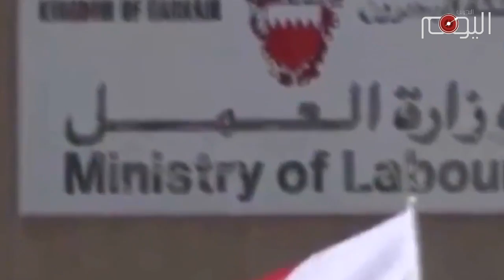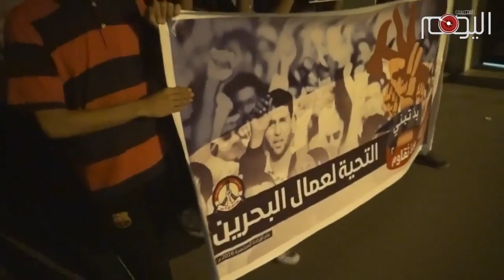تقرير متلفز: قضية المفصولين في البحرين مظهر من مظاهر القمع الخليفي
النظام الحاكم في البحرين واجه ثورة الرابع عشر من فبراير بالحديد والنار  ومنذ اليوم الاول لاندلاعها  مما ادى الى سقوط عشرات الشهداء واعتقال  وتعذيب الآلاف . هذا الأجرام لم يشف غليل النظام الذي اقدم على فصل  أعداد كبيرة من المحتجين من وظائفهم مما دفع بإتحادات نقابية عالمية الى إقامة دعوى ضد النظام لدى منظمة العمل الدولية  الامر الذي أجبر النظام على توقيع اتفاقيتين لإعادة المفصولين وتحت إشراف منظمة العمل الدولية في مارس من العام 2012 وفِي مارس من العام 2014.

‎الاتفاقية التي وقعتها اطراف ثلاثة هي وزارة العمل ممثلة عن حكومة البحرين وغرفة تجارة وصناعة البحرين والاتحاد العام لنقابات عمال البحرين،  نصت  على اعادة 165 مفصولا خلال شهرواحد من تاريخ   توقيع الاتفاقية ودفع كافة المستحقات التأمينية والتعويض بدل فترة الفصل وتشكيل لجنة ثلاثية للاشراف والتأكد من اعادة جميع المفصولين الذين شملتهم الاتفاقية

‎لكن السلطات وكعادتها في نكث العهود والمواثيق لم تعد الى الخدمة سوى اربعين مفصولا من الاتفاقية الثانية من دون تعويضات والتزامات بما نصت عليه الاتفاقية فيما اجبرت عشرة اخرين على التقاعد وتركت 110 آخرين بلا وظيفه.

‎المفصولون باءت محاولاتهم المكررة للعودة الى وظائفهم بالفشل بعد مراجعة وزارة العمل والاتحاد العام للنقابات مما دفع بحقوقيين الى اثارة القضية مع منظمة العمل الدولية وعبر الالتقاء بمديرها لشؤون العمالة بالشرق الأوسط نظام قاحوش الذي تلقى ردا من  الاتحاد العام لنقابات العمال في البحرين  وعلى  على لسان امينه العام حسن الحلواچي زعم فيه باعادة 98% من المفصولين وان من تبقى عليهم قضايا أمنية.  تصريح جاء مناقضا لتصريحات سابقة للحلواجي بعدم تنفيذ الاتفاقية.

‎لجنة الدفاع عن حقوق المفصولين سارعت الى نفي هذه الادعاءات محملة النظام الخليفي وعبر وزارة العمل مسؤولية التلكؤ في تنفيذ الاتفاقية وفِي تسويق الادعاءات الكاذبة الى المجتمع الدولي متوعدة بتحرك عاجل على الجهات الدولية المعنية لفضح أكاذيب وقبل ان تقدم منظمة العمل الدولية على غلق هذا الملف..

 قضية المفصولين السياسيين مظهر آخر من مظاهر القمع الخليفي الذي يندرج في إطار سياساته التي تستهدف اهل البلد الأصليين في حاضرهم ومستقبلهم وهو مايعزز قناعته بخيارات مقاومته حتى ينال حقوقه المشروعة والمنتهكة